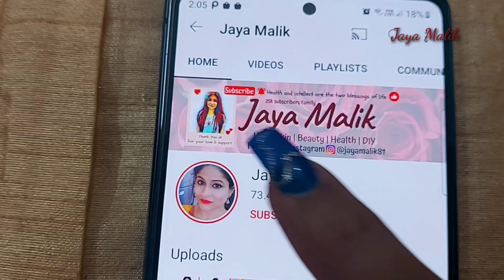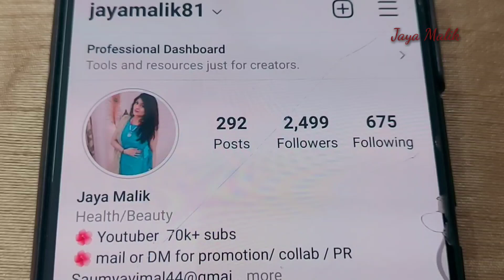PERIOD से पहले और बाद में spotting किस बात की तरफ इशारा करती है?? PERIOD Spotting Reasons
Bleeding after period, Bleeding before periods,

Yoni me kin logo ko khujli jyada hoti hai? Who is more prone to it?

What r the symptoms of vaginal itching and burning? योनि में खुजली और जलन के क्या कारण हैं?

What causes vaginal burning and itching? योनि में जलन और खुजली के क्या कारण हैं?

Infections causing vaginal burning and itching ?  योनि में इन्फेक्शन कैसे ओर क्यों होते हैं?

How to prevent vaginal itching and burning? योनि में खुजली और जलन से कैसे बचें?

Effective remedies for vaginal itching and burning ?योनि में खुजली और जलन के घरेलू उपाय।

Treatment of vaginal itching and burning .
योनि में जलन और खुजली का उपचार।